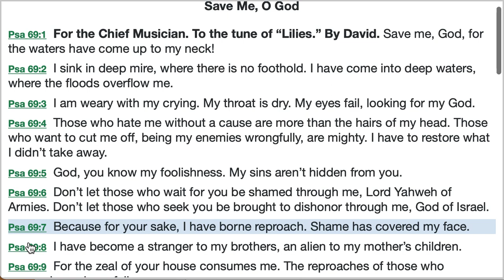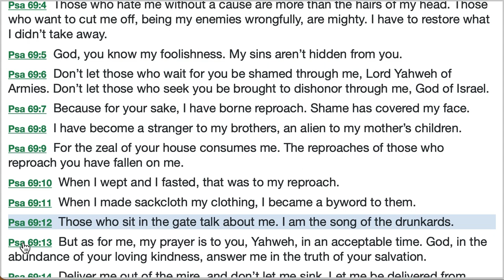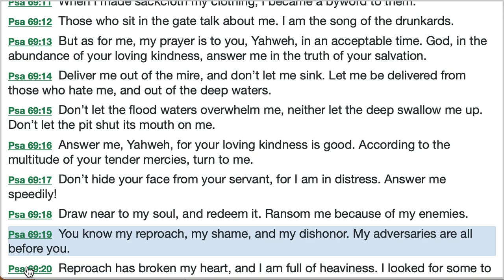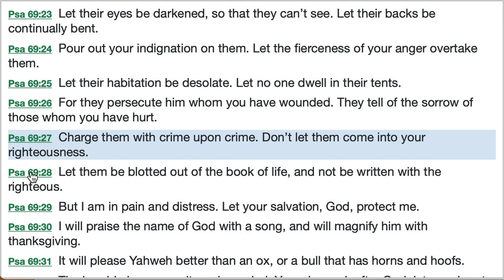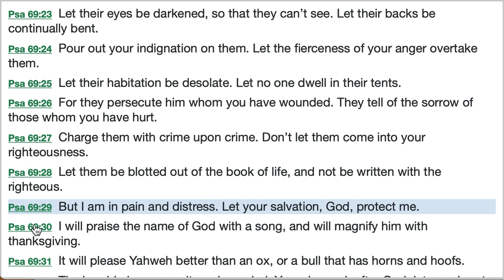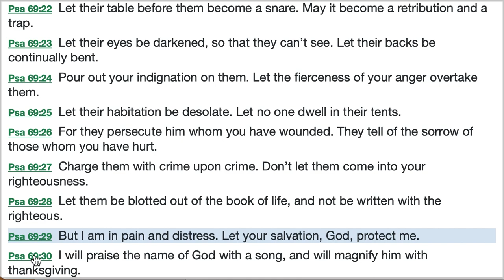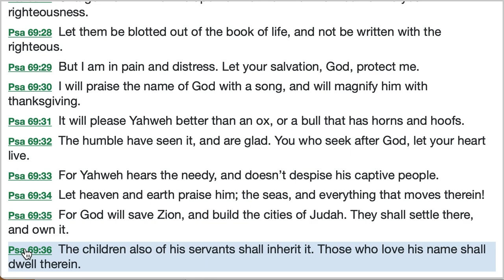Psalm 69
Reading of Psalm 69 with Explanations